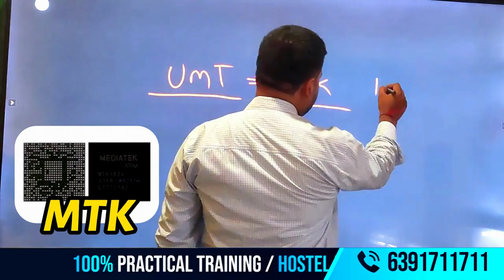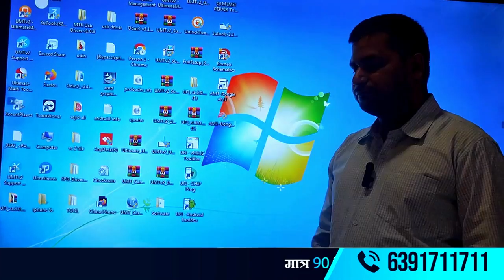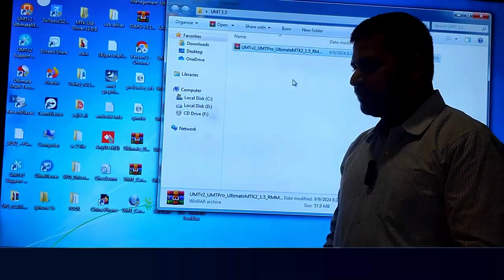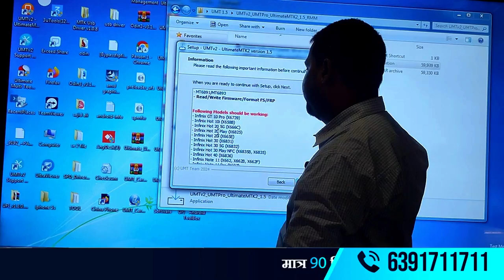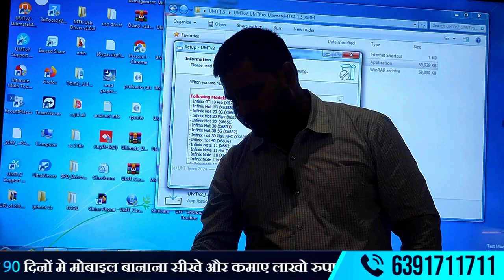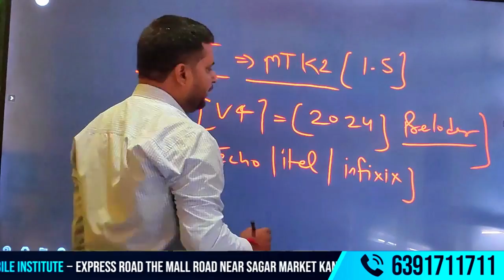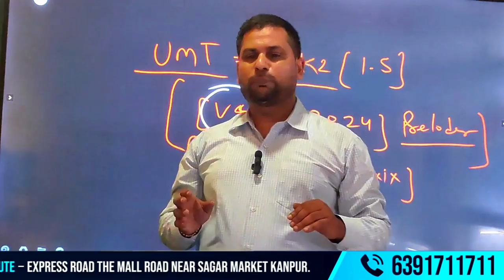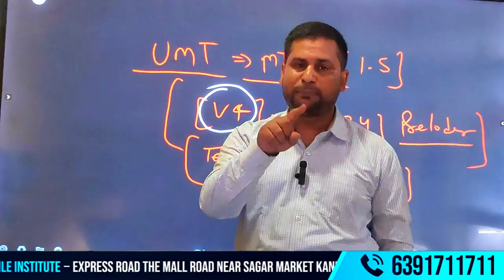UMT BIG MTK UPDATE 1.5 VERSON | PRELODER V4 NEW ITEL/INFINIX/TECNO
Welcome to our latest video covering the UMT BIG MTK Update 1.5 Version with Preloader V4 for popular smartphone brands like Itel, Infinix, and Tecno! In this video, we’ll take you through the new features and enhancements included in this major update, explaining how it improves the performance of your devices. Whether you're a professional technician or just curious about smartphone software updates, this guide will help you unlock the full potential of the UMT MTK 1.5 tool.

If you work with MTK devices or need to upgrade your smartphone’s firmware, this video is for you!

 मोबाइल फोन रिपेयरिंग: शुरुआती स्तर के लिए"
"मोबाइल फोन रिपेयरिंग क्लास 3: प्रैक्टिकल गाइड"
"मोबाइल फोन रिपेयरिंग: हाथों की कला सीखें"

✅Accommodation Available
✅Technical Support
✅ISO Certified Institute
✅Lifetime Support
✅Job Placement support
✅Free toolkit

* मोबाइल रिपेयर

* फोन मरम्मत

* स्मार्टफोन रिपेयर

* मोबाइल टेक्निशियन

* फ़ैक्टरी रिसेट

ADDRESS :-
Facilities
✅Online & Offline Classes Available
✅Accommodation Available
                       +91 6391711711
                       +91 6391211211